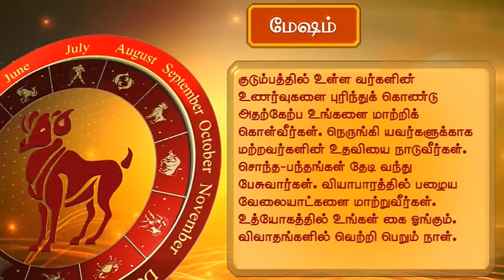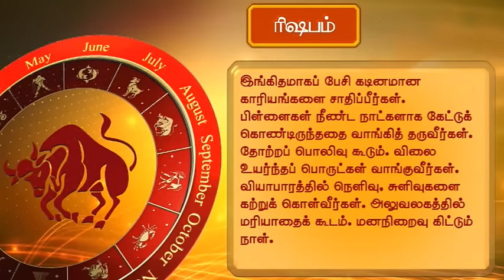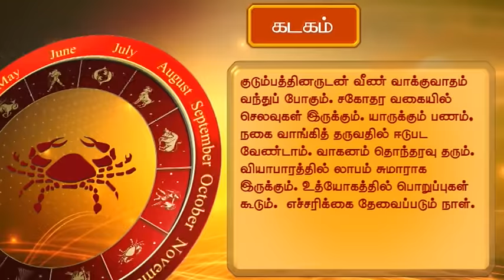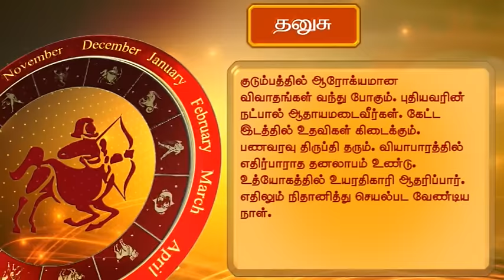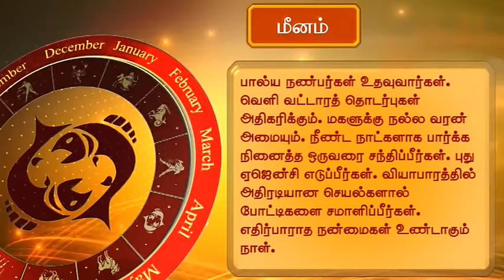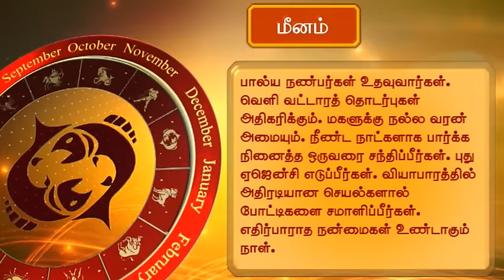Horoscope (தினசரி ராசிபலன்) 12-08-15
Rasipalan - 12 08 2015